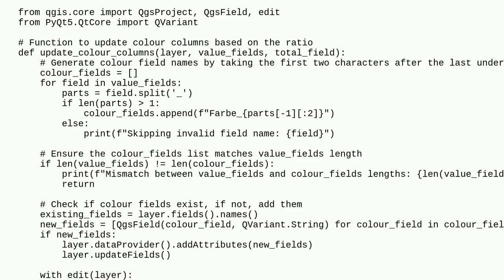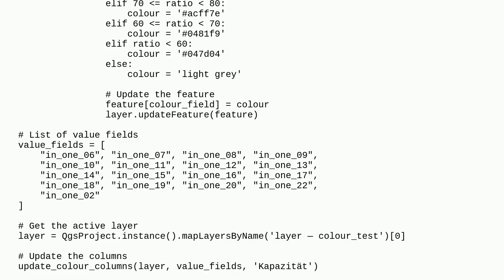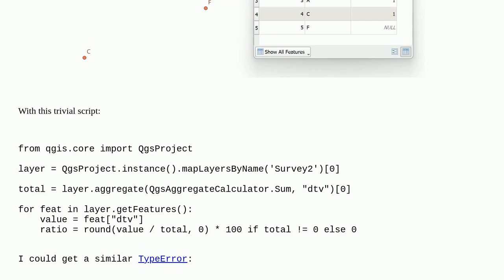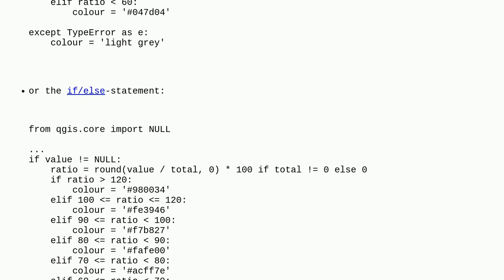Gis: "TypeError: unsupported operand type(s) for /: 'QVariant' and 'int'" when automatically upda...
"TypeError: unsupported operand type(s) for /: 'QVariant' and 'int'" when automatically updating with PyQGIS

A special thanks goes out to the community

  pyqgis typeerror fields-attributes editing qgis-python-console